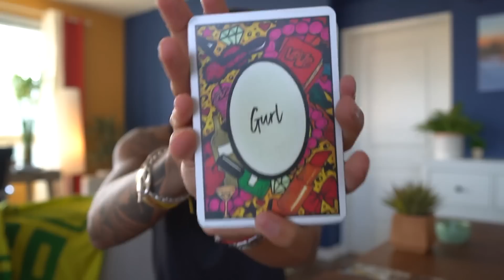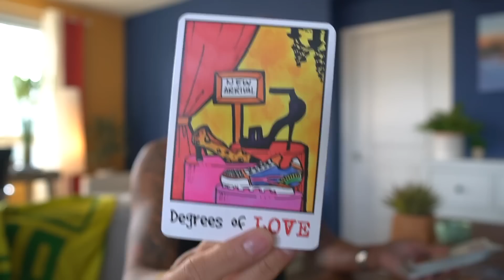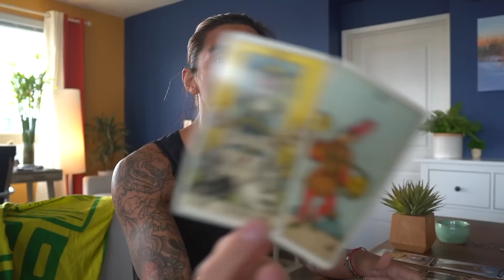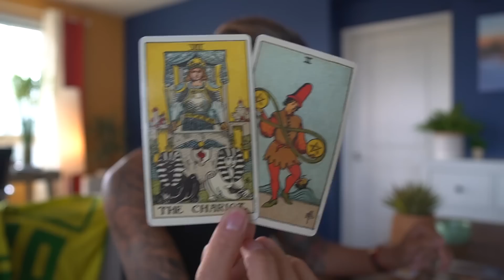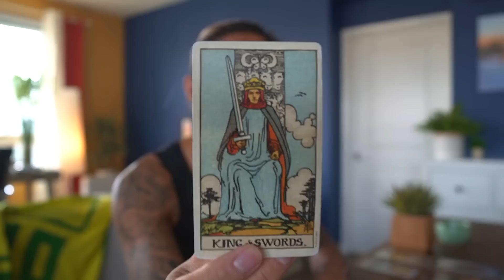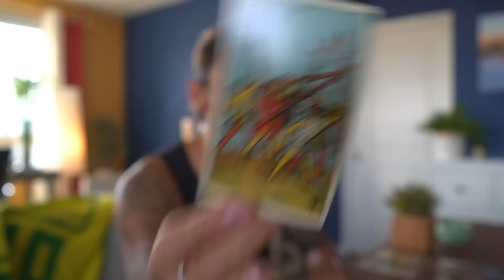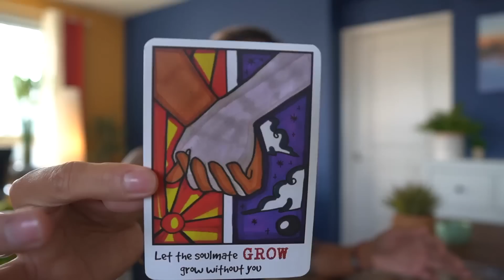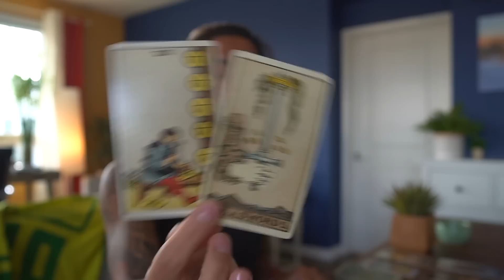SCORPIO - "YOU FINALLY HAVE MANY OPTIONS!" SEPTEMBER 23-30 WEEKLY TAROT READING